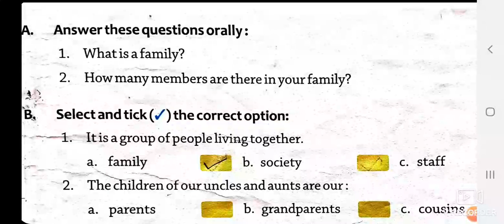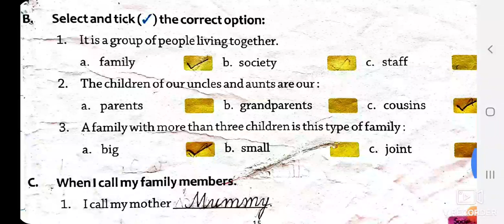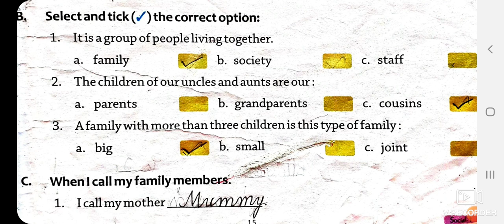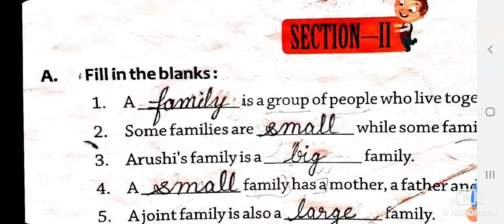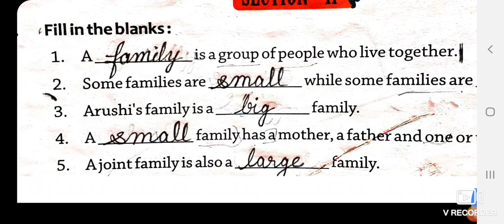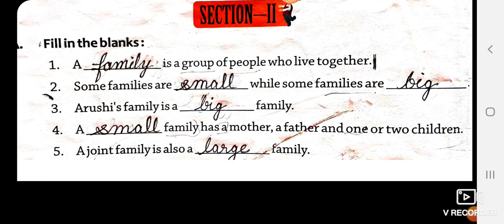Class 1st, Subject Social Studies,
Chapter 3 My Family (Exercise)